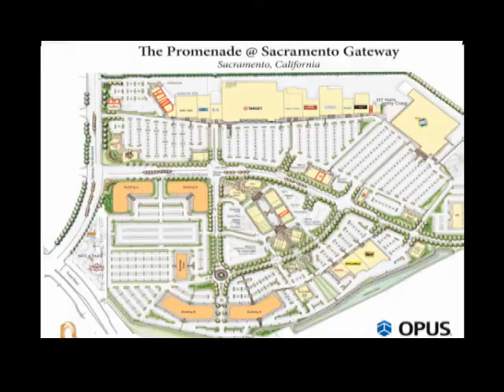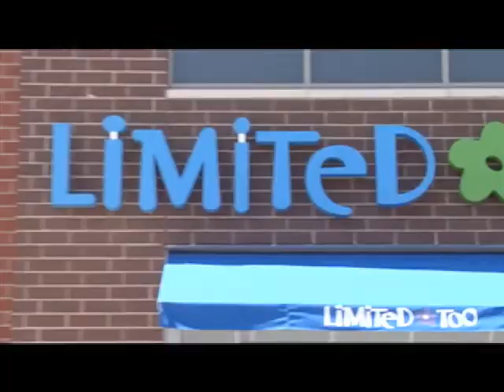Opus Burr Ridge Center Commercial